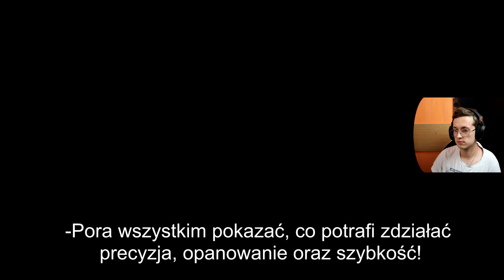MAREK MARUCHA😡😤🤬 - AUTA RACE-O-RAMA [#1]